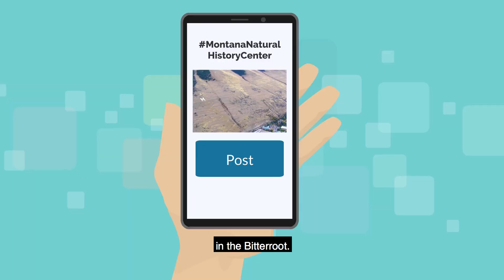Part 2 - Strandlines CC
Imagine sitting on the shore of a massive lake covering the Missoula Valley and stretching 3,000 square miles in every direction. This educational video series will help you understand the importance and impact of Glacial Lake Missoula!
Do you have an educational project you would like help with?